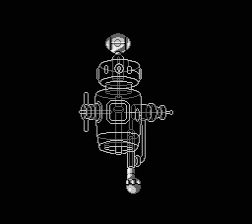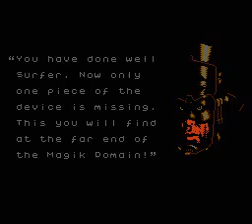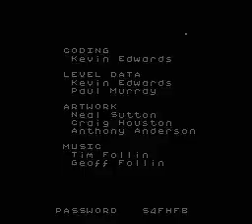Silver Surfer NES (Third Quest mode) - Real Time Playthrough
*no savestate
*no slowdown
*no cheats

Моё прохождение Silver Surfer на NES в режиме Third Quest.
Third Quest - это самый сложный Hard режим в Silver Surfer, пароль на который даётся после прохождения обычного режима и режима Second Quest.